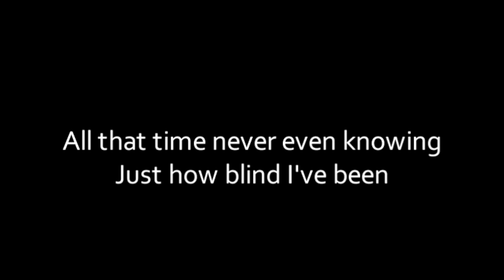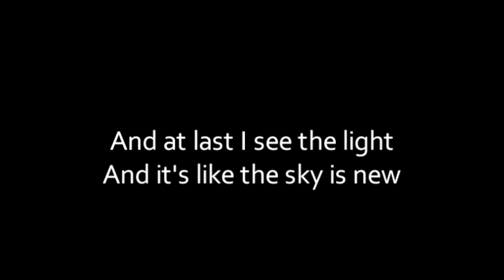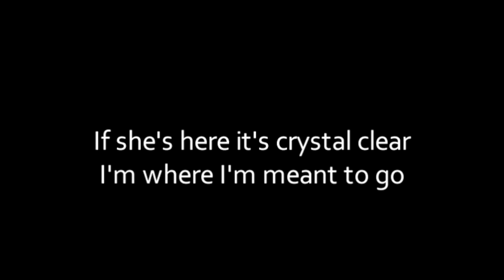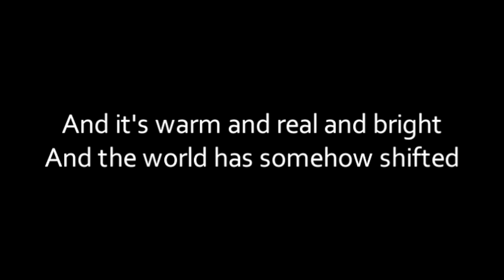I See The Light ( Piano Karaoke)